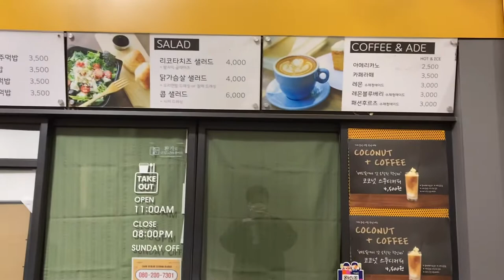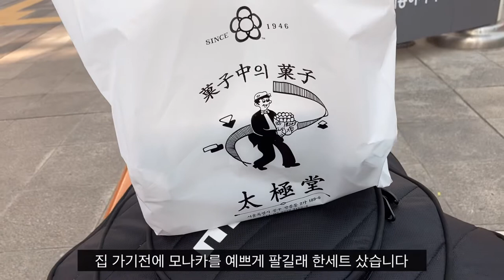Vlog | 대구사는 드럼 전공생이 서울에 연주하러 가기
현재 대구에서 개인레슨을 진행하고 있습니다.
위에 링크를 통해 DM or 오픈채팅으로 문의주세요!